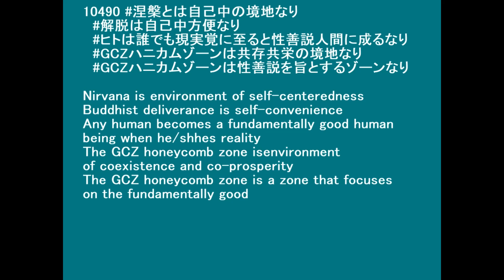10490〔約束の地論 GCZハニカムゾーン〕GCZハニカムゾーンは涅槃を超越する境地なりにけり GCZ honeycomb zone is environment to transcend Nir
Nirvana is environment of self-centeredness
Buddhist deliverance is self-convenience
Any human becomes a fundamentally good human being when he/shhes reality
The GCZ honeycomb zone isenvironment of coexistence and co-prosperity
The GCZ honeycomb zone is a zone that focuses on the fundamentally good

◇参照 : 10445 〔モーセ約束の地論〕国際洋上交流センターはハニカムゾーンに存在するなりにけり The International Ocean Exchange Center is located in the Honeycomb Zone